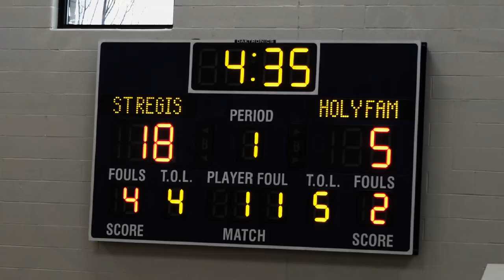Holy Family vs St Regis V1